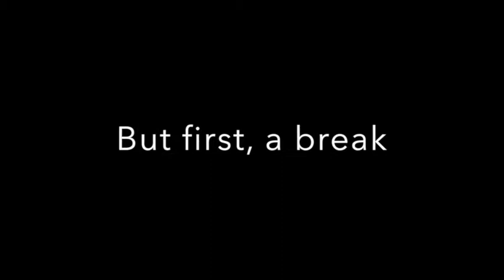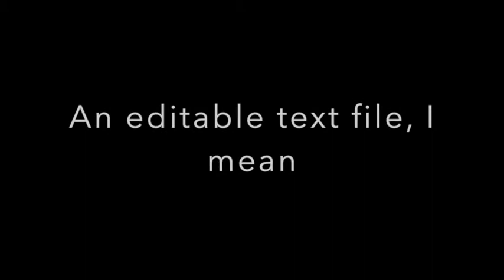State of the Smithereen Union and EXCLUSIVE NEWS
Live from Washington DC! Includes book plans for the year, the State of the Smithereen Union address, a tour of the capital, and a sign-off from Abraham Lincoln himself!